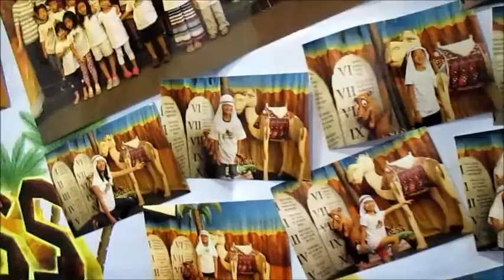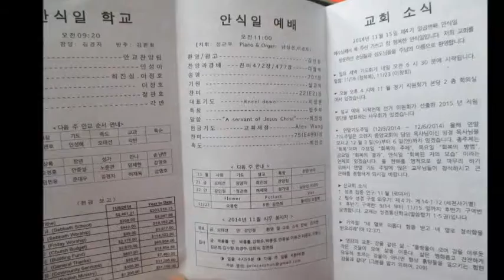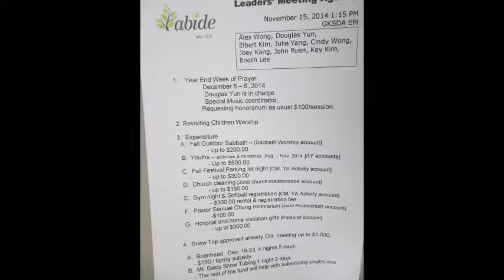6살 4살 boys 야채먹방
Vegetable Food for Kids